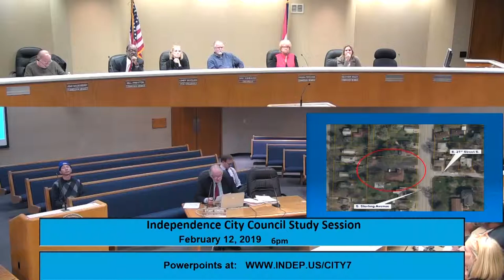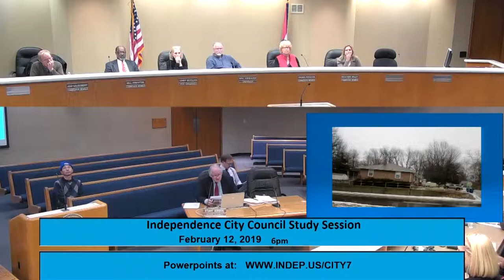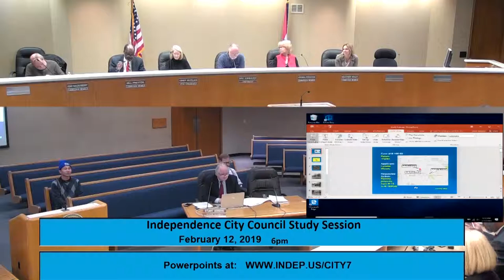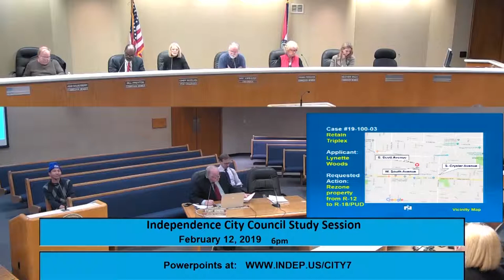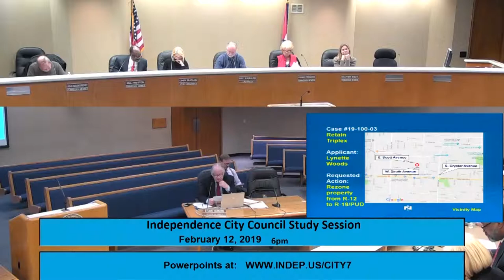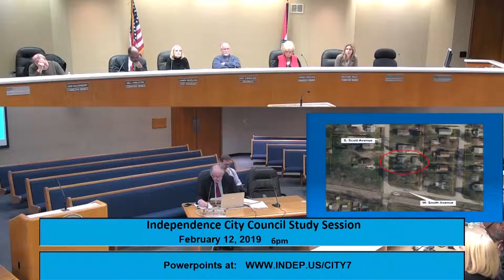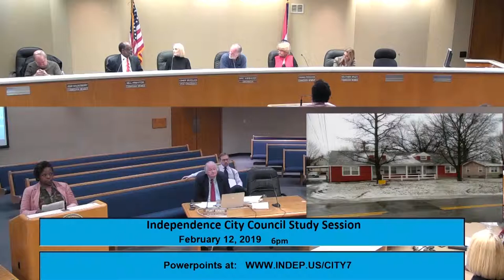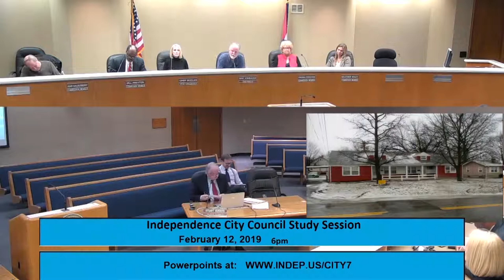Planning Commission February 12, 2019